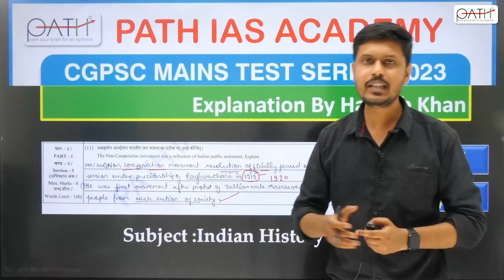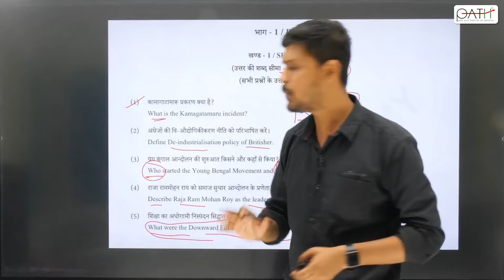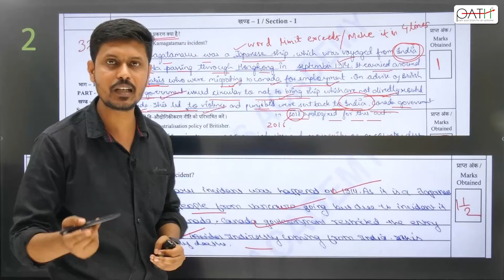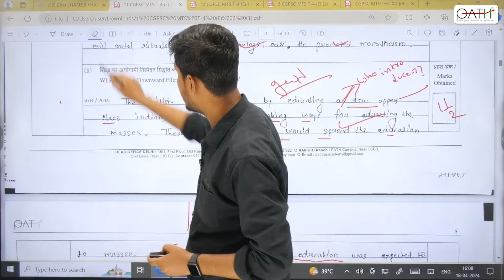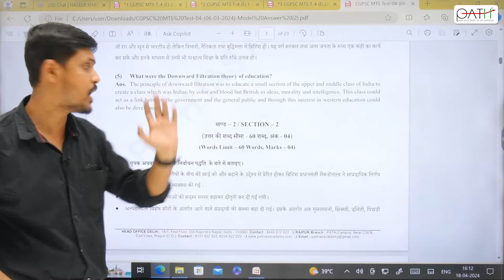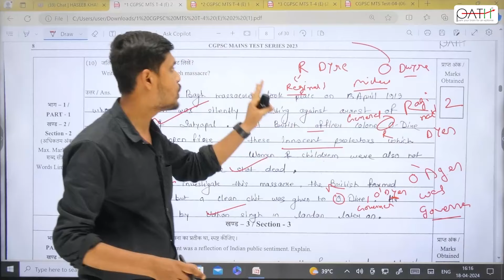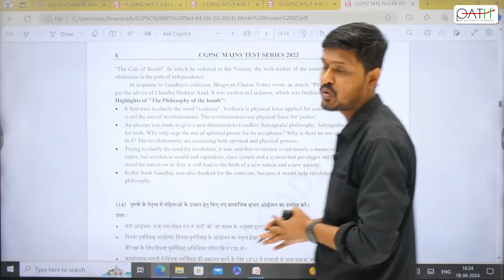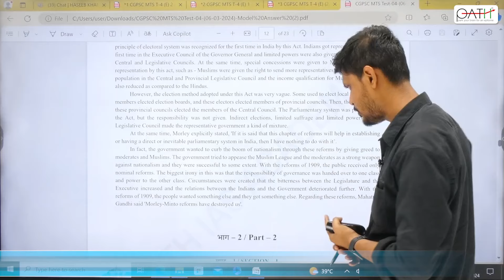CGPSC M T S EXPLANATION II Indian History I Eng Medium Test 04 Paper-III PART-1 By Haseeb Khan II